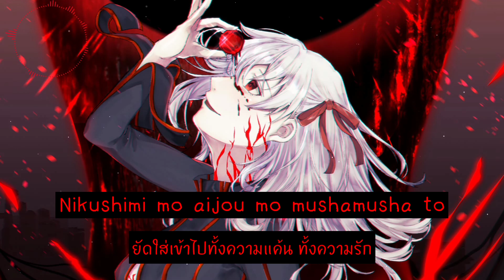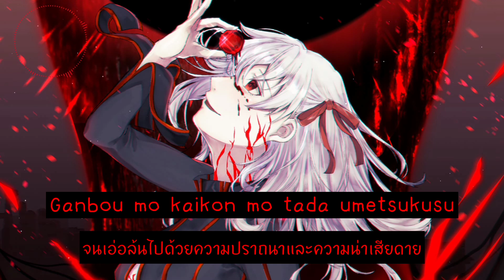[Thai Sub] Aimer - I Beg You (from "Fate/stay night: Heaven's Feel II. Lost Butterfly")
✪ รุ่นพี่... ช่วยอยู่กับฉันตลอดไปด้วยนะคะ 🌚

1. 下さい (Kudasai) = ได้โปรด, กรุณา

2. Heavenly = สรวงสวรรค์, ประเสริฐ, ดีงาม, ล้ำเลิศ